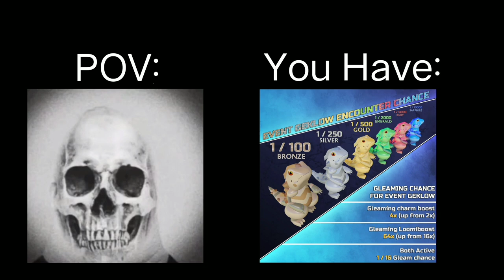Mr Incredible Becoming Old (Extended) | Loomian Legacy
Nothing, its just extended...